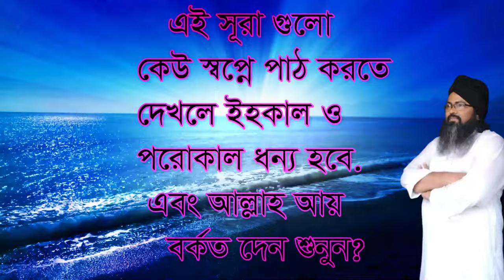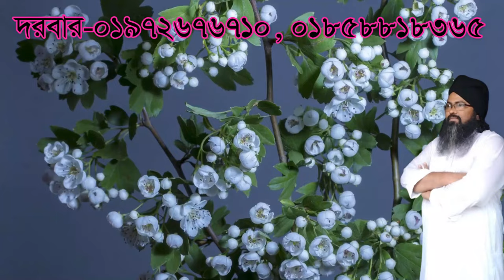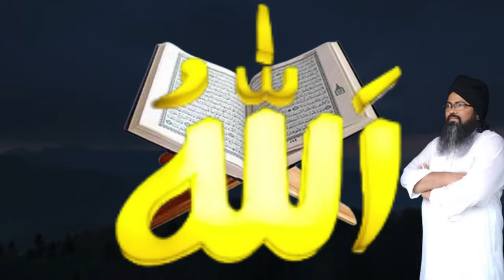বিনাশ থেকে বেচে যাবেন ইহকালে ও পরো কালে ,binas teke bece jaben ehoka o